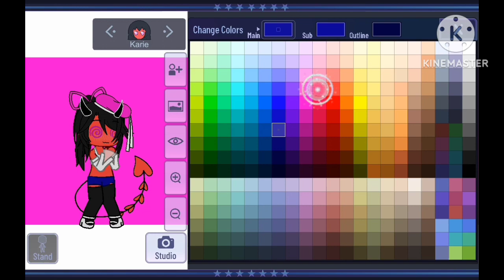Made a Helluva Boss oc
Yeah I kinda wanna make her have a girlfriend who I'll feature in some vids